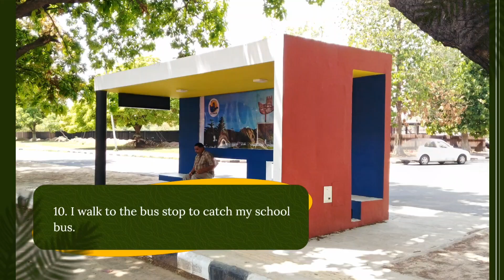10 Lines on my daily routine / My daily routine essay in 10 lines .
In this video we will learn 10 lines on my daily routine .